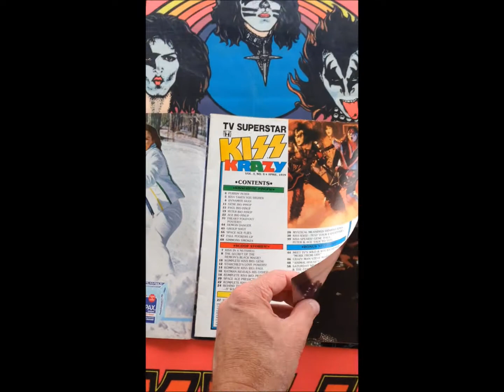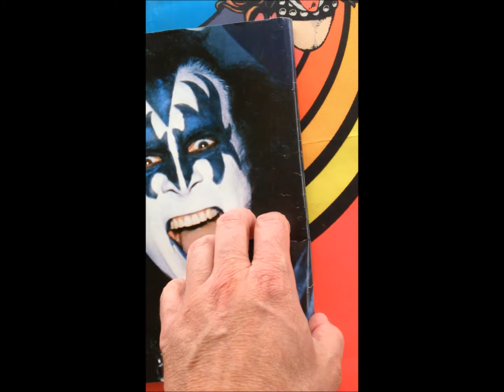Kiss Krazy Vol. 3, No. 4 April 1979